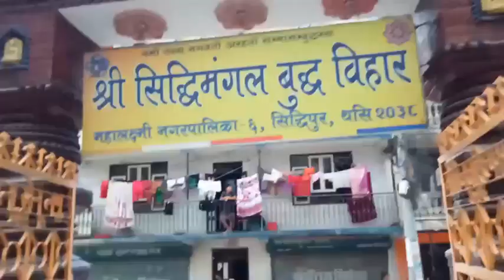गुँला_धर्म_देशना_माला_२०८०🪷☸️बिषय : सुवण्णहंस जातक कथा देशना (१३)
☸️बिषय : सुवण्णहंस जातक कथा देशना (१३)🪷
☸️स्थान : श्री_सिद्धिमंगल_बुद्ध_बिहार🪷
☸️मिति: २०८० भाद्र १२ मंगलबार 🪷
☸️समय: साँझ ४:०० बजे देखि ५:०० बजे सम्म 🪷
☸️Live: Ramkrishna Maharjan 🪷

☸️श्री सिद्धिमंगल बुद्ध बिहार🪷
☸️सिद्धिपुर, ललितपुर, नेपाल🪷